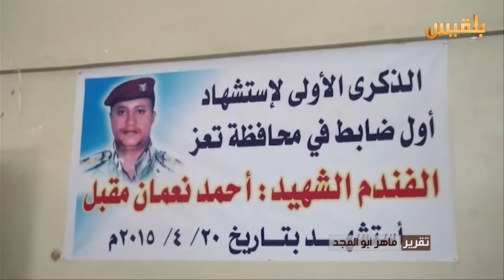الذكرى الأولى لاستشهاد اول ظابط بالجيش الوطني | تقرير: ماهر ابو المجد